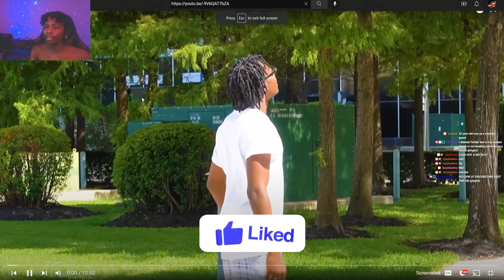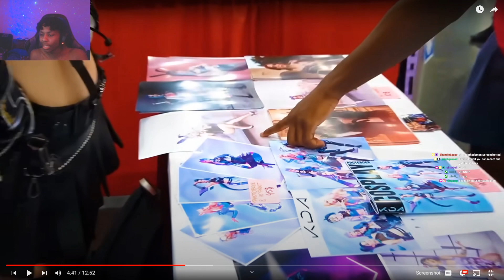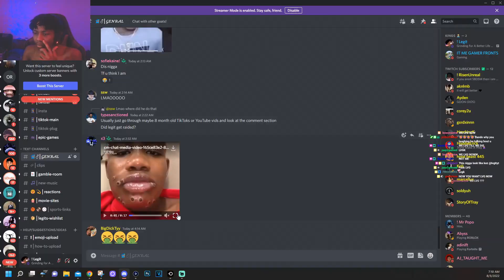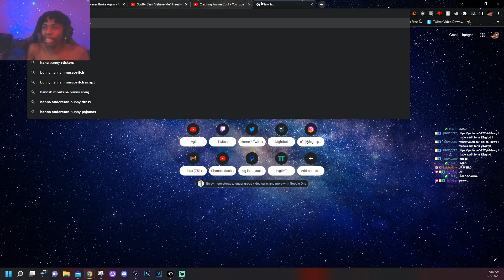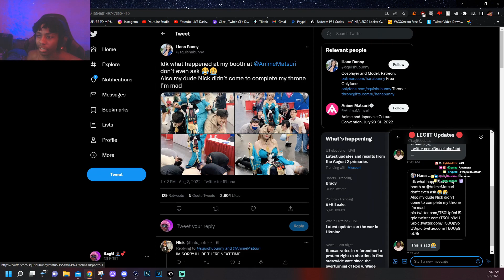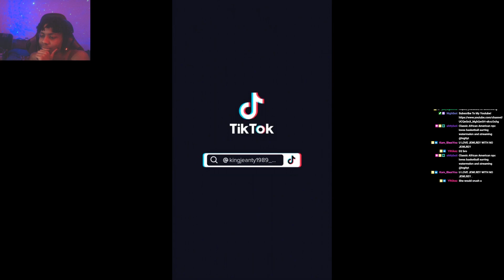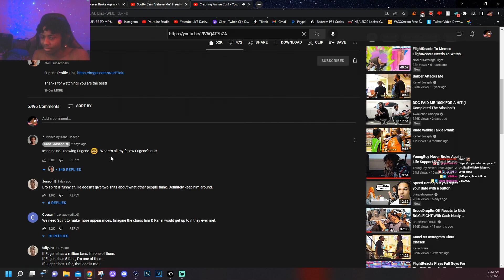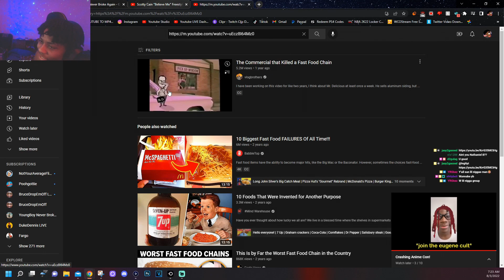Anime Watchers Are EXTREMELY Weird..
In This Video Lvgit Reacts To Kanel Joseph 'Crashing Anime Con!'